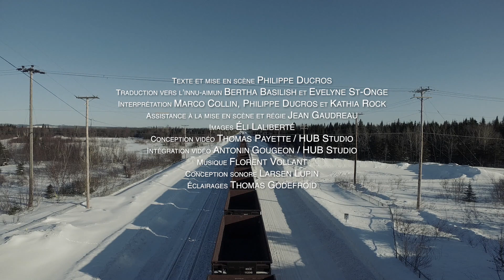LA CARTOMANCIE DU TERRITOIRE - Bande-annonce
La cartomancie du territoire est un texte composé de témoignages et de réflexions intimes et géopolitiques, sous forme d’un road trip sur la 132 et la 138.

Ainsi commence un nouveau cycle d’écriture. Un cycle sur notre rapport à la terre, au territoire qui nous porte, le territoire de ce que nous sommes. Sur les réserves autochtones et les réserves naturelles, sur la colonisation du territoire et de la pensée. Rencontrer ces gens qu’on ignore mais qui sont les descendants du sol sur lequel on vit, ce sol que l’on piétine, que l’on pille. Rencontrer ceux-là mêmes qui nous ont guéri du scorbut. Ceux qu’on appelait sauvages, qu’on kidnappait vers les pensionnats où sommeillait l’horreur la plus noire. Réfléchir sur l’impact des spiritualités amérindiennes dans le mode de pensée québécois, occidental.

Philippe a donc entrepris de sillonner le territoire des 11 nations du Québec, comme il l’a fait pour ses autres projets en Palestine, en Israël, en République démocratique du Congo et à bien d’autres endroits. Il a voulu voir ces gens en bordure de nos villes, constater leurs conditions de vie. Mesurer le déracinement et les ravages de l’endoctrinement. Serait-ce encore tabou que de définir notre responsabilité devant la désolation de certaines réserves, devant l’absence de sens, et l’errance mentale et physique dont les amérindiens ont hérité? Ne plus laisser les enfants mourir la bouche collée au tuyau d’échappement. Ne plus laisser notre mémoire s’envoler par la gueule du tuyau d’échappement.

La cartomancie du territoire a bénéficié du soutien de la Fondation Cole, du Conseil des Arts du Canada, du Conseil des arts et des lettres du Québec et du Conseil des arts de Montréal.

La cartomancie du territoire a également bénéficié d’une résidence de création chez Recto-Verso.

Texte et mise en scène Philippe Ducros

Traduction vers l’innu-aimun Bertha Basilish et Evelyne St-Onge
Interprétation Marco Collin, Philippe Ducros et Kathia Rock
Assistance à la mise en scène et régie Jean Gaudreau
Images Éli Laliberté
Conception vidéo Thomas Payette / HUB Studio
Intégration vidéo Antonin Gougeon / HUB Studio
Musique Florent Vollant
Conception sonore  Larsen Lupin
Éclairages Thomas Godefroid

Direction technique Samuel Patenaude
Direction de production Marie-Hélène Dufort
Aide aux accessoires Robin Brazill
Répétiteur Xavier Huard